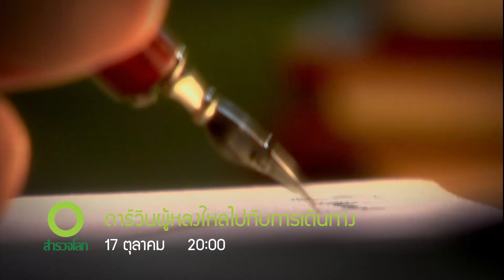ช่องสารคดี | Highlight ช่อง 55 สำรวจโลก เดือนตุลาคม 2564 เวลา 2 ทุ่มตรง ที่ Good TV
อาทิตย์ที่ 3 ตุลาคม ท่องรอบโลกสมมุติ 1 รอบ เพื่อดูว่าโลก
เปลี่ยนแปลงไปเร็วแค่ไหนในแต่วัน ใน.. เดินทางรอบโลกใน 90 นาที

อาทิตย์ที่ 10 ตุลาคม เพื่ออาณาจักรอันเกรียงไกล ปีเตอร์มหาราช ต้องพบกับ
การเสียสละครั้งใหญ่ ติดตามเรื่องราวของกษัตริย์นี้.. ใน.. สัญลักษณ์แห่งอำนาจ

อาทิตย์ที่ 17 ตุลาคม ย้อนรอยการเดินทางของดาร์วิน เพื่อค้นหาเบื้องหลัง
ความก้าวหน้า ทางวิทยาศาสตร์ ใน.. ดาร์วินผู้หลงใหลไปกับการเดินทาง

อาทิตย์ที่ 24 ตุลาคม พบกับภูมิทัศน์อันโดดเด่น สวนสาธารณะที่สวยงาม และอนุสาวรีย์ ที่บันทึกประวัติศาสตร์สำคัญในอเมริกา ใน.. สวนแห่งอนุสรณ์

อาทิตย์ที่ 31 ตุลาคม เดินทางสู่เกาะนิวฟันด์แลนด์ สวรรค์ทางธรรมชาติอันงดงาม
ที่นักท่องเที่ยวพากันหลงใหล ใน.. ดินแดนมหัศจรรย์

💻 ดูสารคดี ดีที่สุด ชัดที่สุด ที่ Good TV